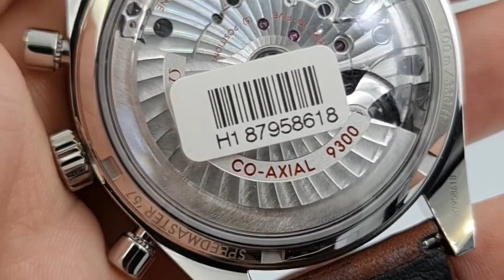Omega Speedmaster '57 Co‑Axial Chronometer Chronograph 41.5mm 331.12.42.51.01.001